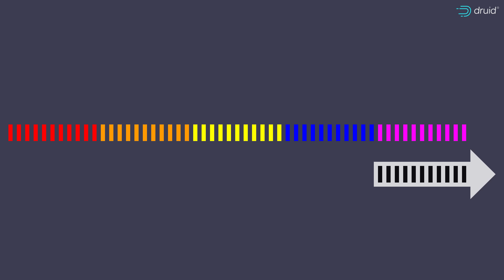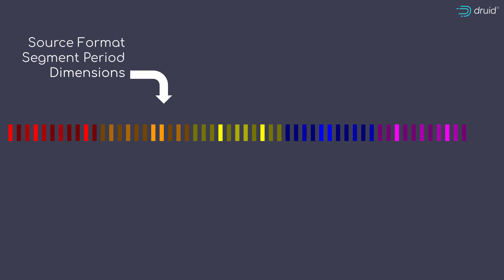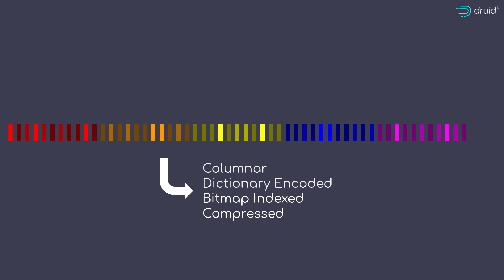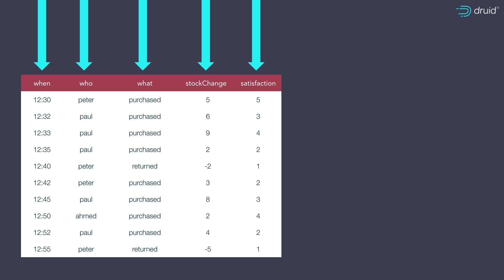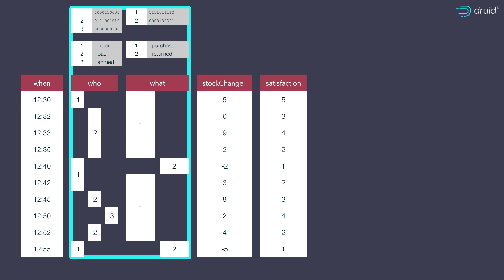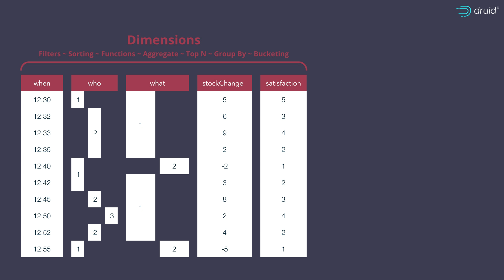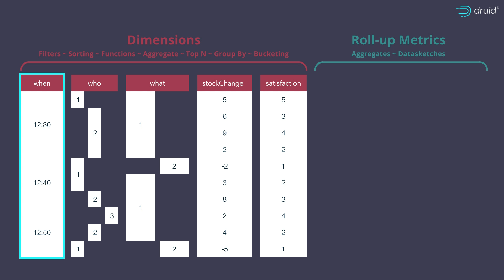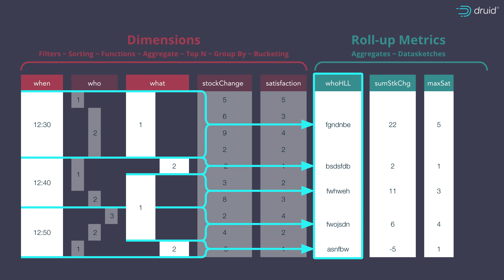Apache Druid data optimisations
A telling of the tale of how Druid can optimize data as it is ingested, turning it into a format perfect for interactive, real-time analytics.

Imply is a real-time data platform that specializes in cost-effective, low-latency analytics. It is most often used where real-time data ingestion, fast query performance, and high uptime are important. Imply powers user-facing analytics applications, serves as a backend for highly-concurrent APIs, and provides a complete end-to-end solution for use cases that need fast aggregations. Imply provides significantly better performance at a lower cost than data warehouses.